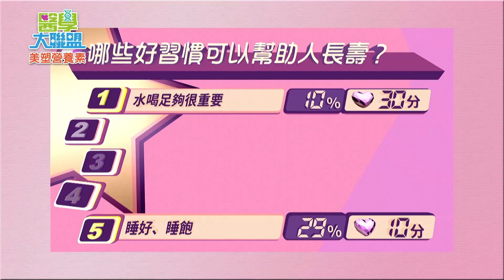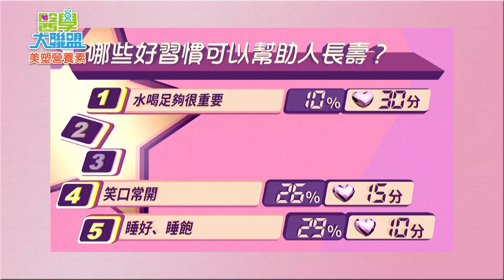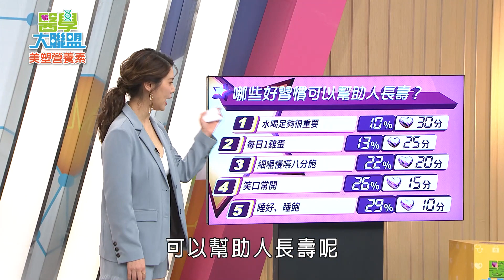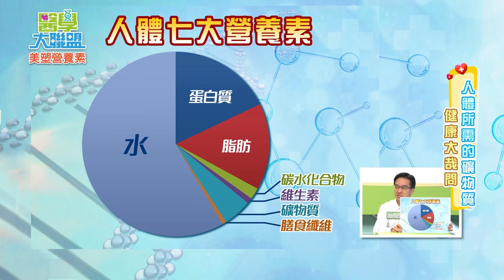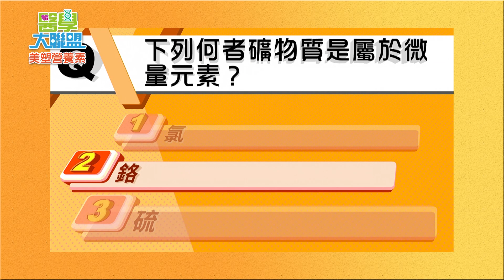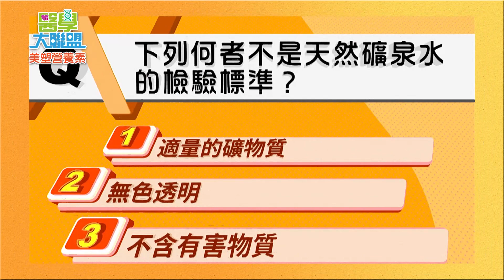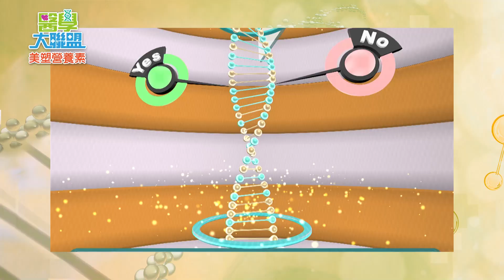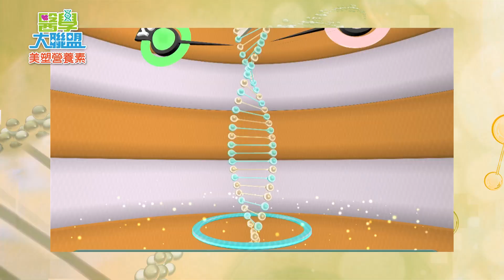長壽不用花大錢 2020.06.08【醫學大聯盟】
在醫療科技發達的環境，你曾想過自己會活到幾歲嗎？其實只要養成幾個簡單的生活習慣，就能活得健康、活得長久!
不用花大錢就能長命百歲的小祕訣怎能錯過!!